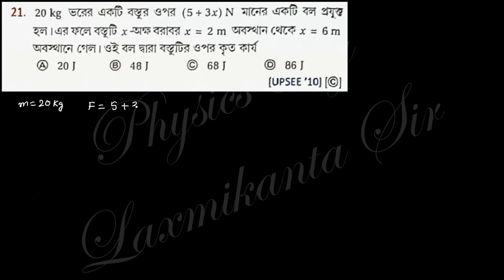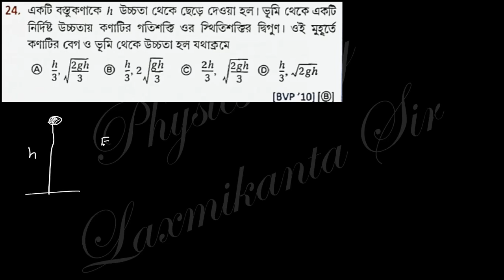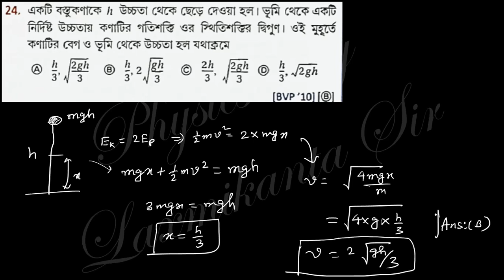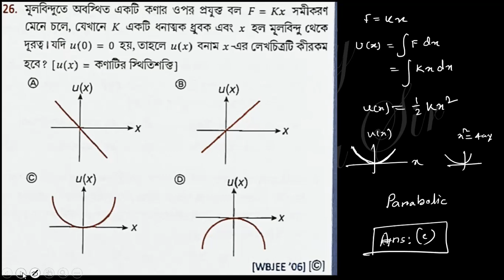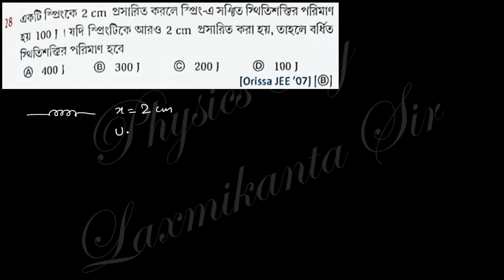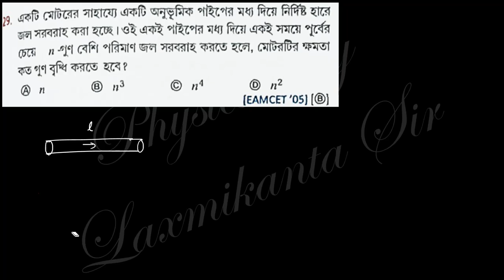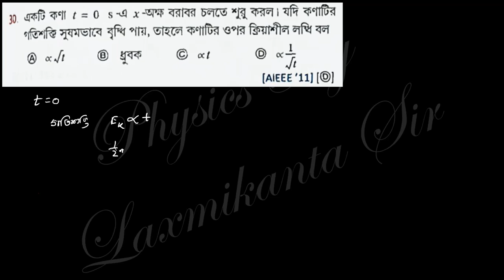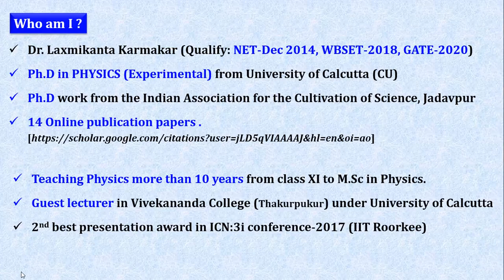2024_L69_Work Energy & Power_MCQ Solutions_ Chhaya Publication_ Part- 3_Question 21 to 30 by LK sir